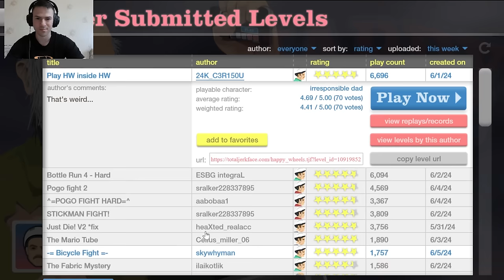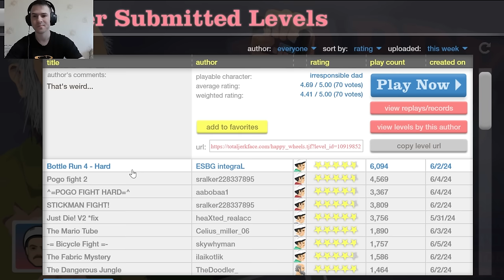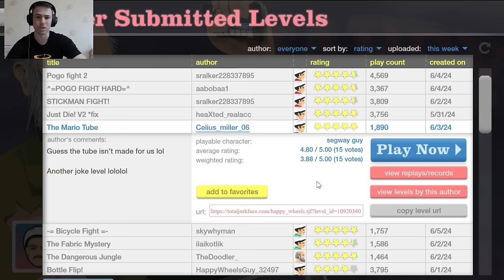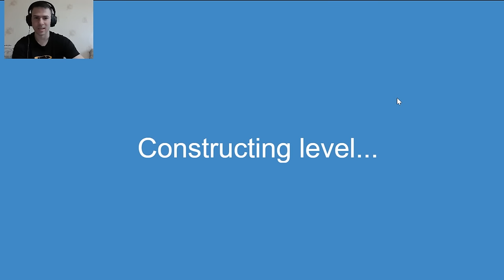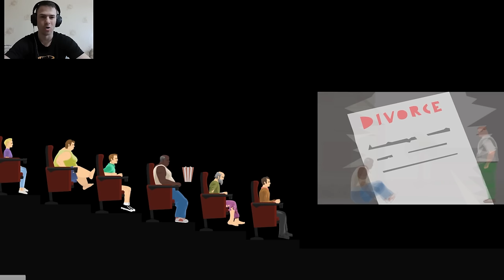БЯХ НАПАДНАТ ОТ ПСИХОПАТ! HAPPY WHEELS